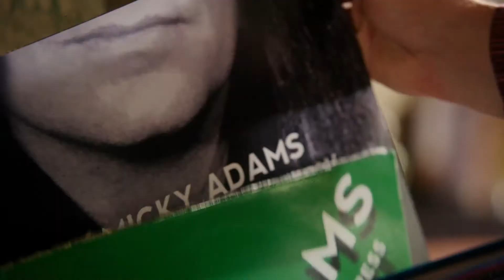The Space Between - Official Trailer (2021) Kelsey Grammer, William Fichtner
Check out the trailer for the coming-of-age film, The Space Between, starring Kelsey Grammer as an eccentric has-been rock musician.

Micky Adams (Grammer), an eccentric has-been rock musician, loses his grip on reality all while his record label is looking to drop him and his newly created "unique" albums. In hopes of breaking out of the record-label mailroom, a young Charlie Porter (Jackson White) is tasked with traveling to the musician's bizarre home and forcing Micky Adams out of his contract. Micky realizes Charlie could be the key to an artistic breakthrough, and the pair's unlikely friendship grows. The odd but powerful bond helps both gain perspective from each other on the music industry, life, love...and the space between.

Set during the iconic 90s LA music scene, The Space Between also stars Julia Goldani Telles, Paris Jackson, Andy Daly, and William Fichtner.

The film, directed by Rachel Winter, will be released in theaters on April 23, 2021, and will be available on Digital and on Demand on June 15, 2021.